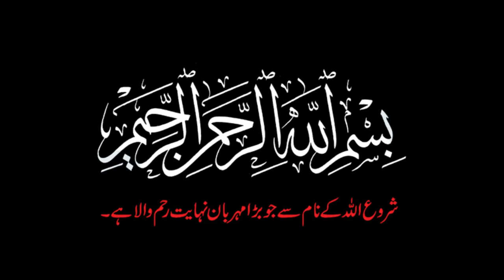khairuddin barbarossa history in urdu - Urdu Documentary Channel - Safa Tareekh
Baghdad Ki History In Urdu - Saqoot E Baghdad In Urdu - Urdu Documentary By Safa e Tareekh

Documentary In Urdu - Ain Jalut Battle in Urdu - Sultan Rukn Al Din Baibars  History in Urdu